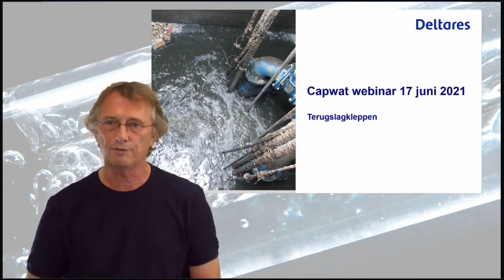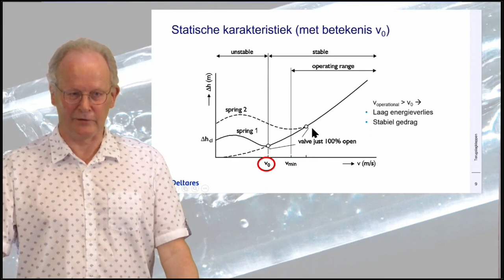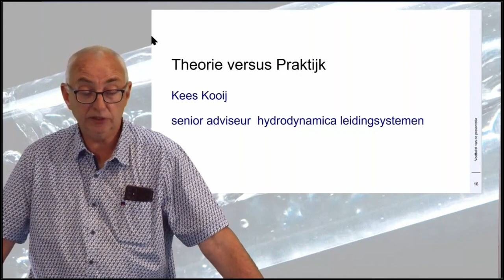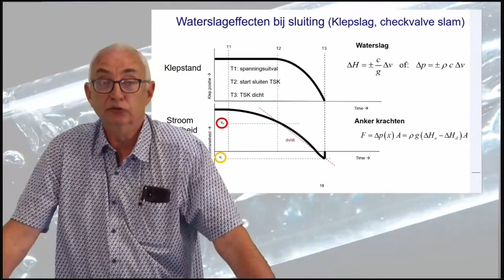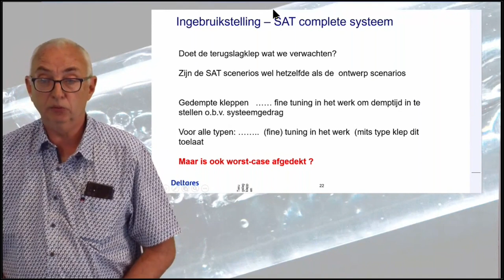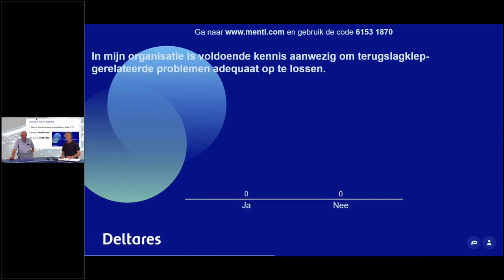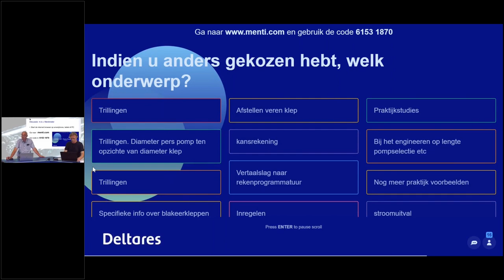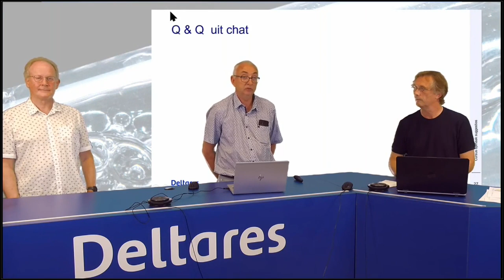Capwat Community of Practice (CoP)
Dit Webinar stond in zijn geheel in het teken staan van “de terugslagklep”. Een onderwerp wat duidelijk vaak speelt maar voor veel mensen ook wat mysterieus blijft.

Door COVID-19 konden de CAPWAT Community of Practice (CoP) meetings niet doorgaan. Aangezien het werk wel gewoon doorging en we kennisuitwisseling belangrijk vinden, organiseerden we 4 CAPWAT CoP webinars tussen oktober 2020 en januari 2022.